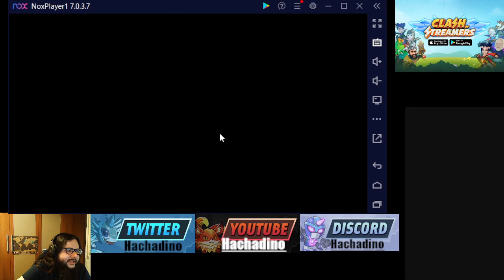[038] Dino semanal mercader mega y eventos semanales seguimos rellenando la tierra en metaverso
En este dino semanal explico los eventos de la semana y los planes de la siguiente, no hay muchas nuevas a parte de un exploit que afectó a gente que vendió cosas en la subasta y gastó los cryptons para exportar.